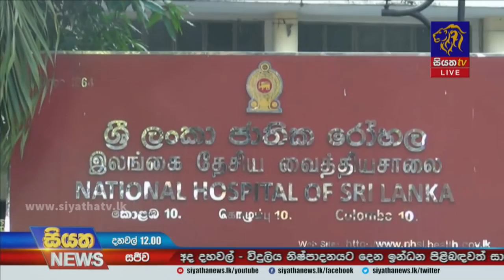දෛනික කොවිඩ් රෝගීන් යළිත් ඉහළට | Siyatha News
දෛනික කොවිඩ් රෝගීන් යළිත් ඉහළට
අඛණ්ඩව පස්වන දිනටත් 800 සීමාව ඉක්මවා ආසාදිතයින් වාර්තා වේ.